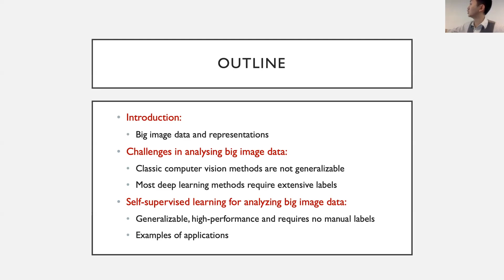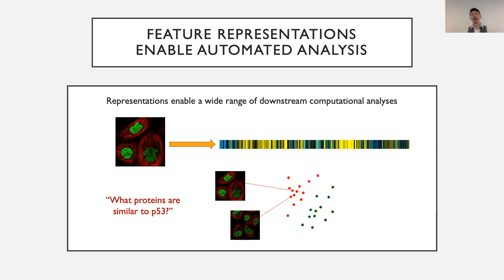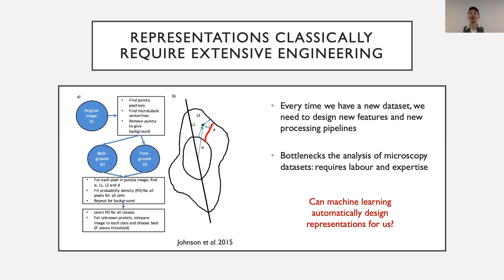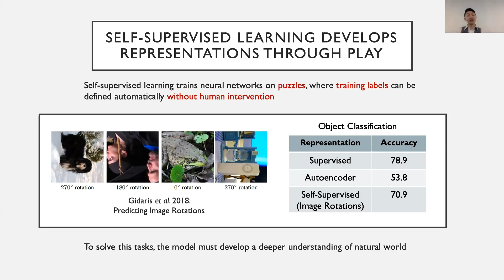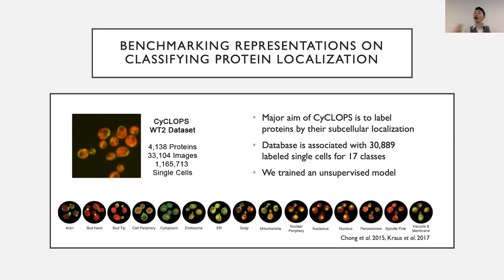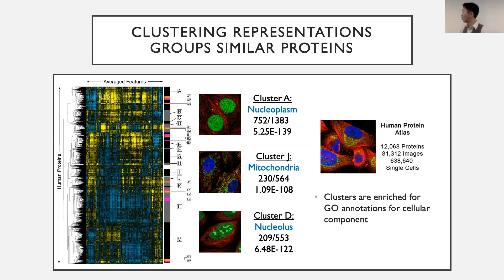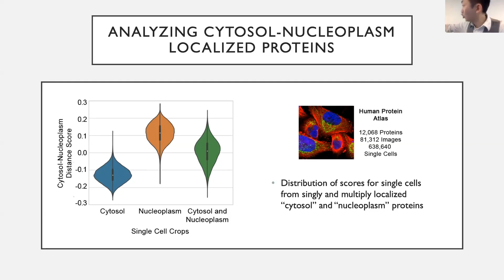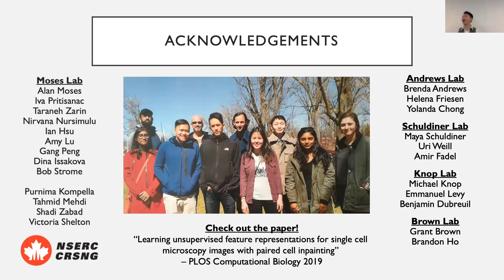Alex Lu - Understanding big image data with self-supervised deep learning